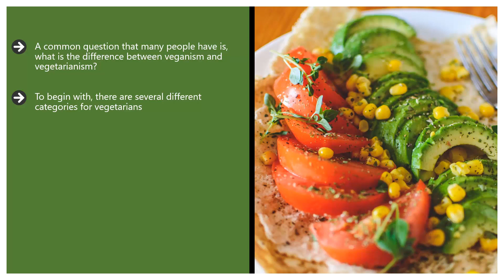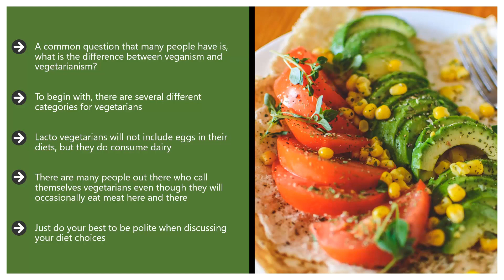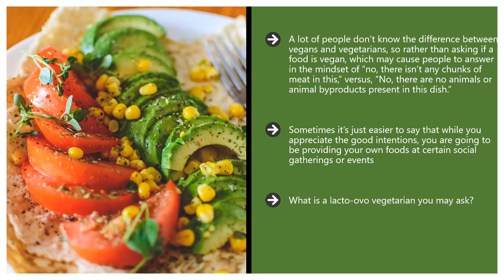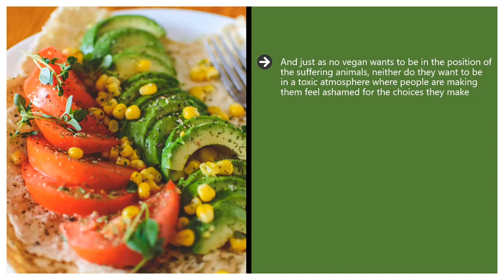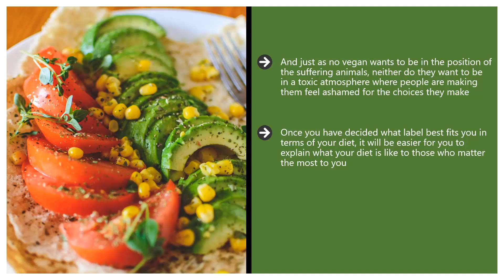Vegan Diet - What is the Difference Between Vegetarianism and Veganism?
What is the Difference Between Vegetarianism and Veganism? In this thought-provoking video, we delve into the fascinating world of plant-based diets. Join us as we unlock the mystery behind the distinctions of vegetarianism and veganism. Whether you're a seasoned herbivore or simply curious about these lifestyles, this video will provide you with valuable insights and help you make an informed choice about your dietary preferences.

🌱 Explore the various aspects of vegetarianism and veganism, from their ethical foundations to the impact on health and the environment. Discover the defining differences and find out which path aligns best with your values and lifestyle. This engaging discussion aims to empower you to embrace compassion and sustainability through your food choices.

🌿 Join the conversation and share your thoughts on vegetarianism and veganism in the comments below. Together, let's unlock the mystery and promote a healthier, kinder world!